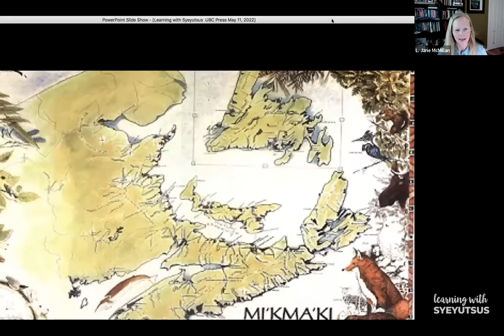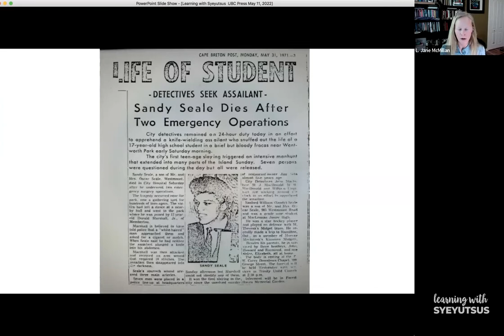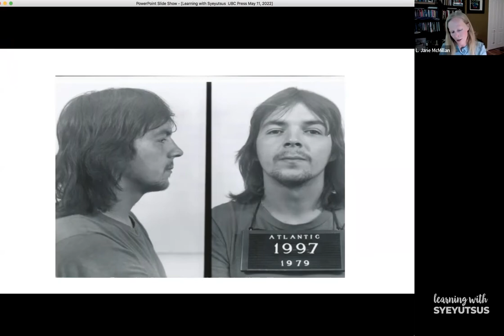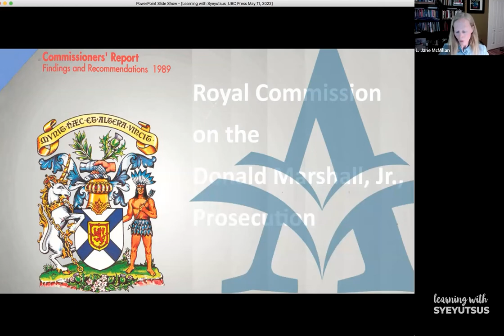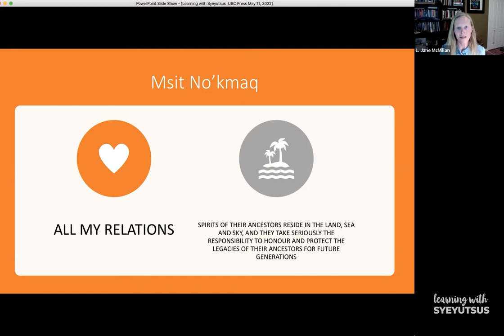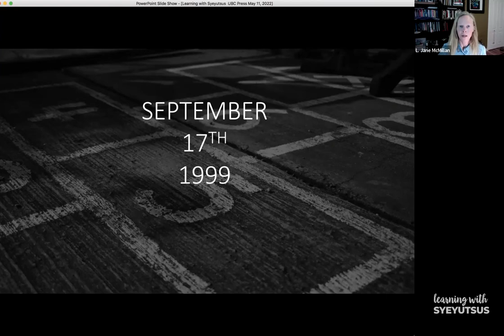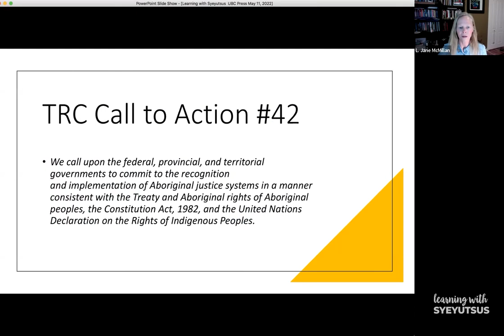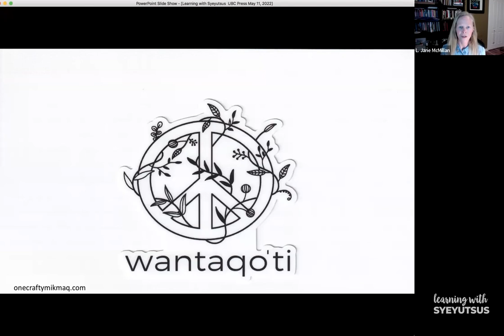Truth and Conviction: Donald Marshall Jr. and the Mi’kmaw Quest for Justice Learning With Syeyutsus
Jane McMillan will share with us a passionate account of how one man’s fight against racism and injustice transformed the criminal justice system and galvanized the Mi’kmaw Nation’s struggle for self-determination, forever changing the landscape of Indigenous rights in Canada and around the world.

About L. Jane McMillan
L. Jane McMillan is the former Canada Research Chair for Indigenous Peoples and Sustainable Communities and chair of the Department of Anthropology at St. Francis Xavier University in Antigonish, Nova Scotia. A former eel fisher and one of the original defendants in the Supreme Court of Canada’s Marshall decision (1999), she has worked with Mi’kmaw communities for over twenty years, conducting ethnographic research, developing policy, and advocating for Indigenous and treaty rights and for community-based justice.